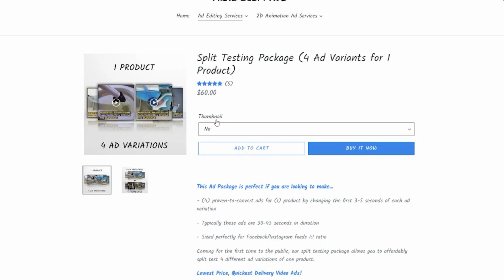Chris Wane - Viral Ecom Adz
We offer the most affordable, proven-to-convert ads you need for your drop shipping business.

The only video ad editing agency owned and operated by multiple 6-figure/month drop shippers.

We have personally proven our ad style by testing products using our own service and finding multiple winners with it. All of our ads have the same proven style, so rest assured you are getting the best.

Guaranteed To Receive Your Ad Within 1-3 Business Days